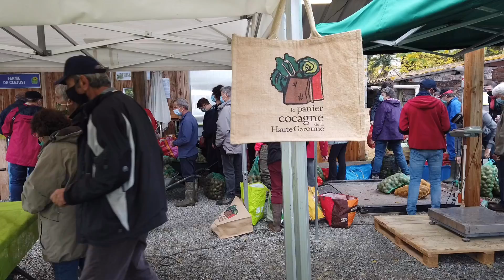Jardins de Cocagne Midi Pyrénées